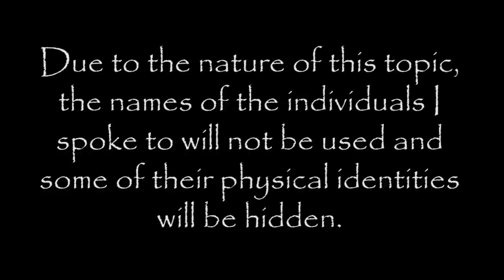Fox Hunting Documentary